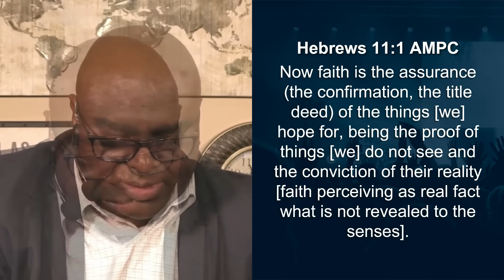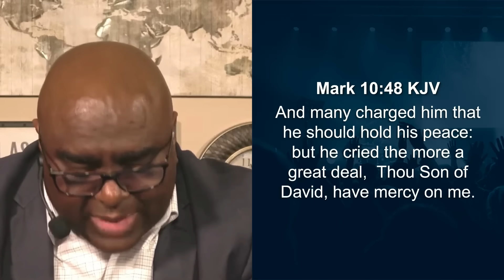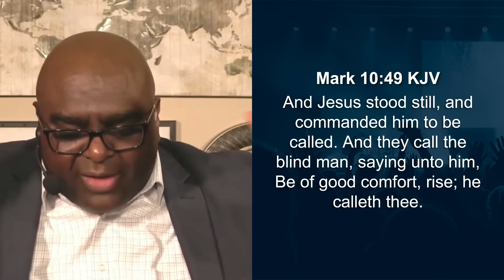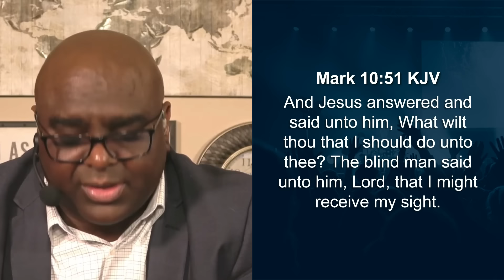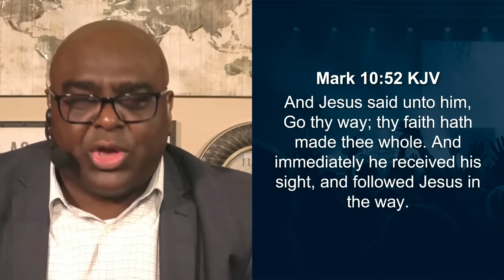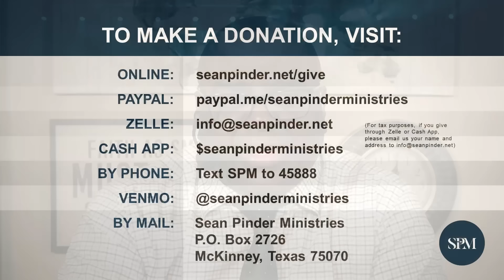Faith to WIN | Morning Prayer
Witness the incredible story of Bartimaeus, who cried out in unwavering faith for Jesus to heal him and received the miraculous gift of sight. Let this compelling testimony remind you that with faith, all things are possible. Discover how a simple act of faith can lead to extraordinary blessings and triumphs. Don't miss this uplifting story of perseverance and divine intervention - watch now and be inspired to have faith to win!

God Is Working For You!

0:00 - Worship
2:31 - Morning Prayer
3:32 - Message
17:39 - Morning Prayer 2
19:03 - Salvation
21:17 - Giving
22:43 - Outro